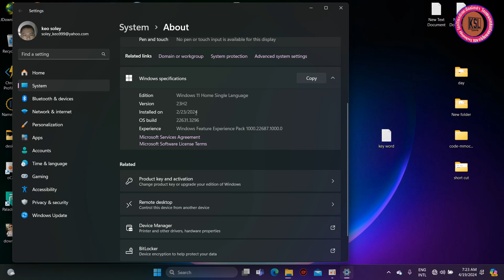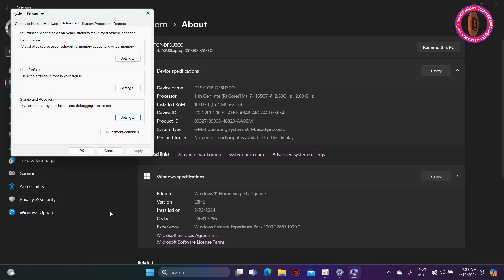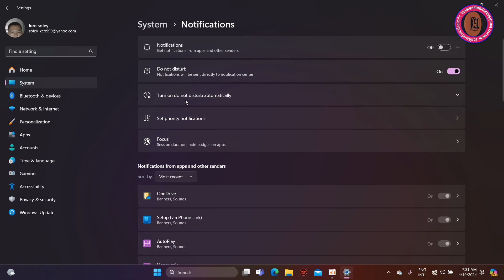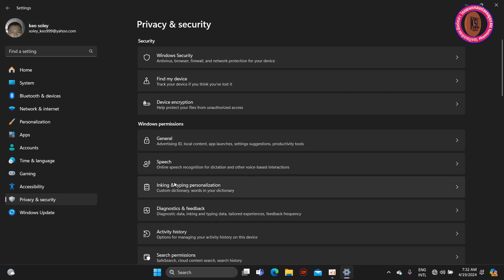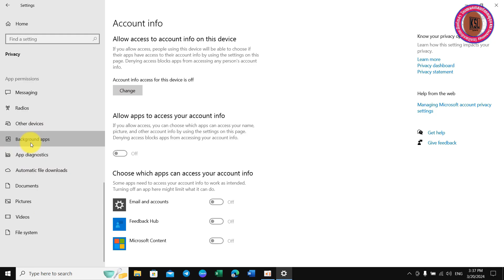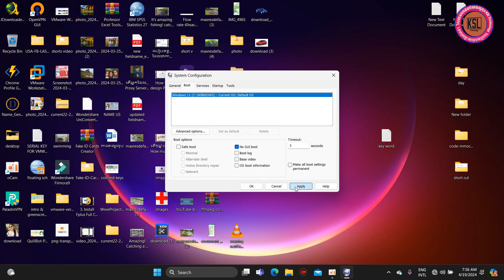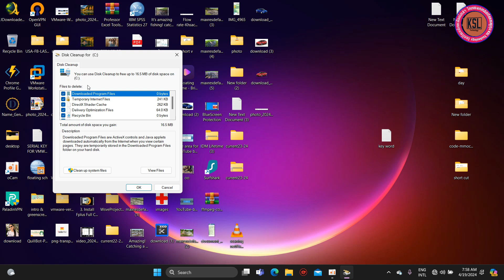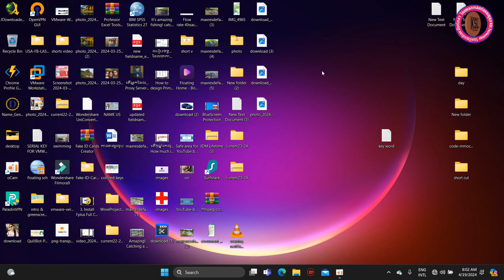របៀបការពារកុំព្យូទ័រកុំឲ្យ Blue screen និងដើរលឿន